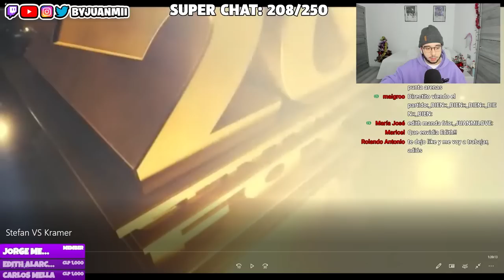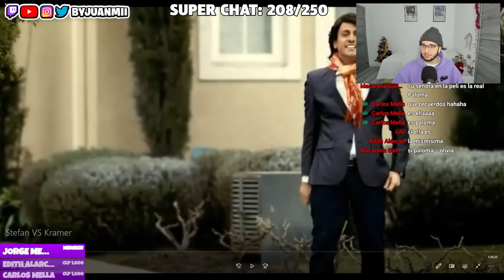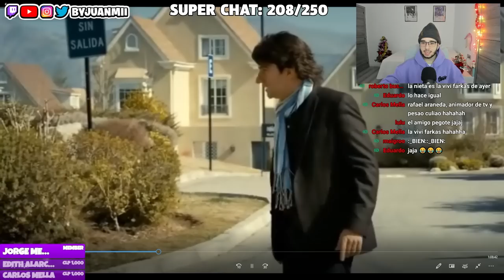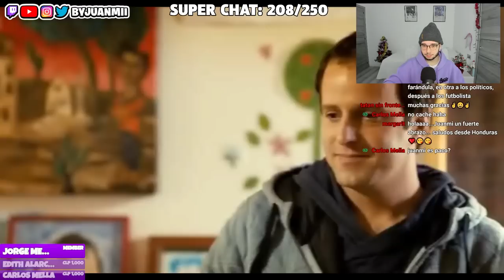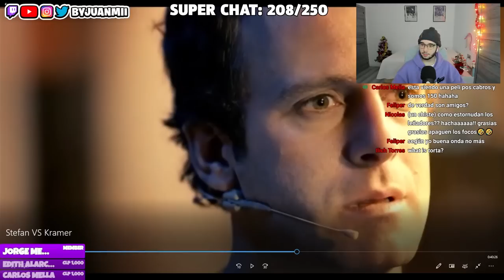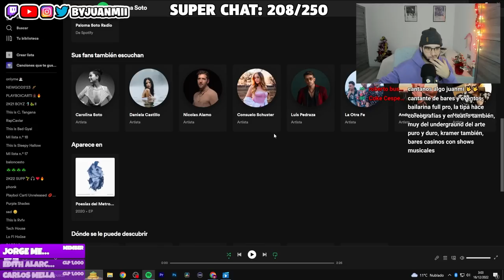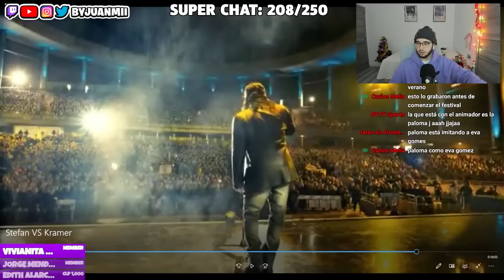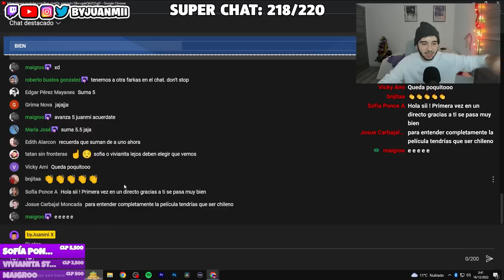REACCIÓN a Stefan VS Kramer (Película Completa) 🎬🔥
HEEEEEEEEEEEYOOOOOOOOOOO! 🏄🏻‍♂️💦

TENEMOS NUEVA REACCIÓN A Stefan VS Kramer (Película Completa) 🎬🔥 🕺🏻 🔥